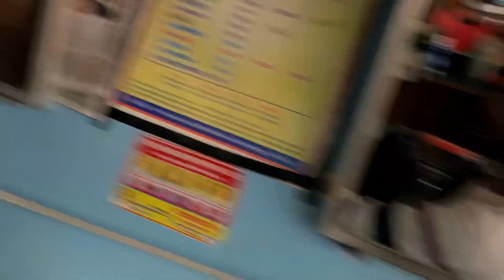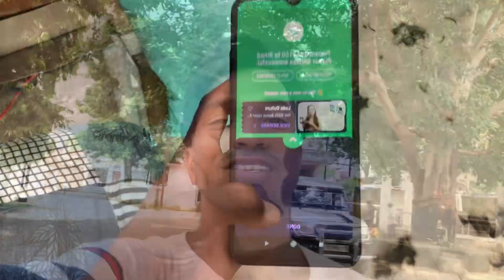मैं अपना बाल कटवा दिया भाई लोग | 😭 DINESHDHURI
Cg Vlog
Hindi Vlog
Cg deshi Vlog
Dinesh dhuri takhatpur
Takhatpur
Dinesh dhuri vlog